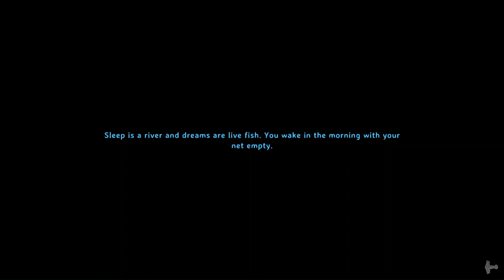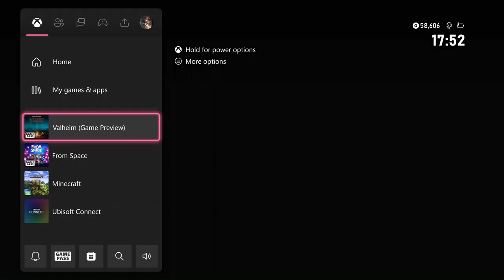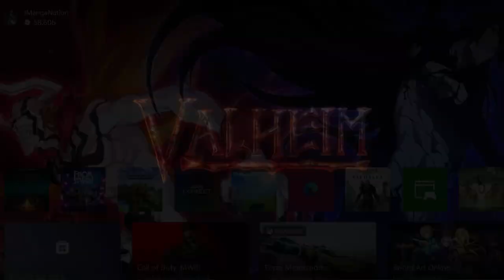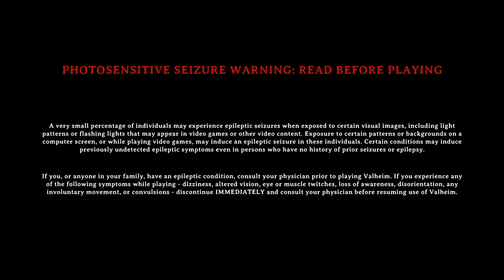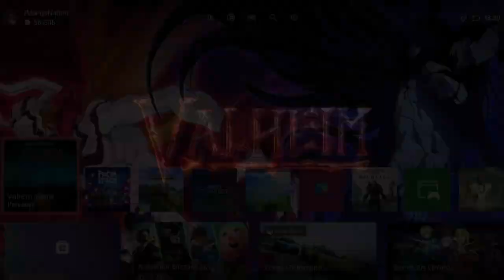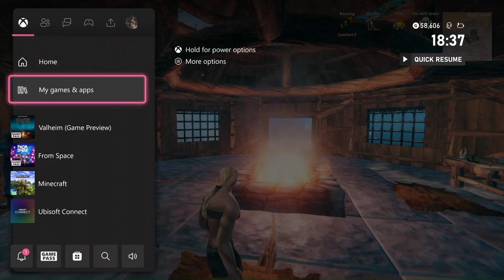Leave Me Alone Wolves!!! - Valheim - Playthrough Part 10